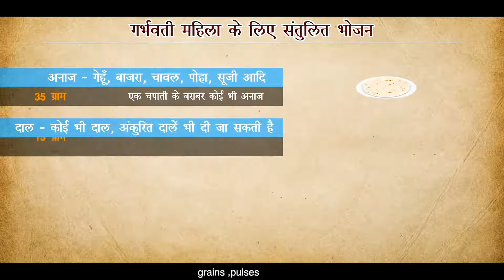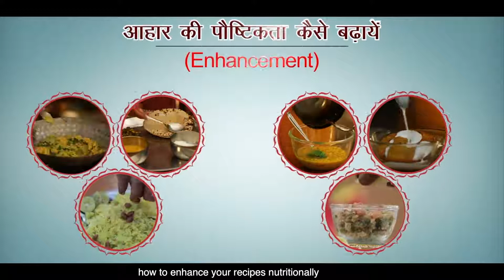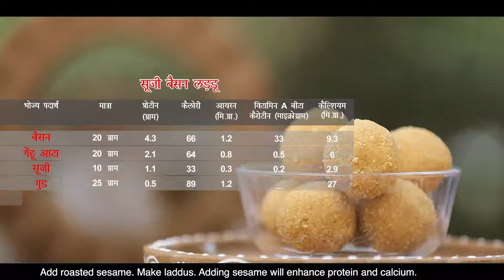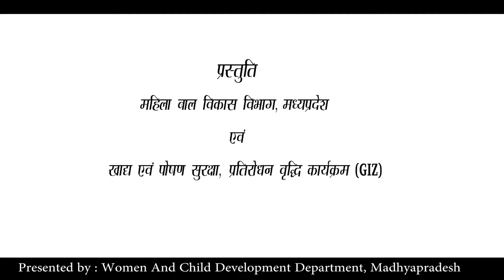गर्भवती का आहार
थोड़ा सा परिवर्तन — सेहत भरा पोषण
गर्भवती महिला का आहार क्या हो? इस  लघु वीडियो मैं  गर्भवती महिलाओं के लिए भोजन और पोषण सम्बंधित जानकारी है ।दिखाए गए व्यंजनों को सरलता से घर पे बनाया जा सकता है ।